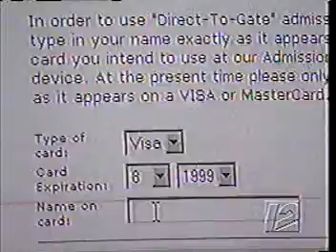Paperless Ticketing for Sports Events in 1999!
Paperless Ticketing was invented in 1998 by Tom OMalley.  Tom co-founded AdmissionControl.com on March 17, 1999, and by the summer of 1999, demonstrated his invention at Roger Dean Stadium in Jupiter, Florida, during several minor league baseball games of the Jupiter Hammerheads.

A test group of young fans used commemorative team cards with magnetic stripes at automated turnstiles, whereupon they were granted admission and received receipts at the turnstile.  The post-admission receipts contained the fans names, general admission seat assignments and the fans attendance record.  Fan attendance records were utilized in conjunction with a team-sponsored rewards program that offered free merchandise to loyal fans.

The first-ever electronic transfers of paperless tickets were demonstrated successfully at three Jupiter Hammerheads games in the summer of 1999. Utilizing registered ticket and guest accounts created on AdmissionControl.coms web site and members email addresses, multiple transfers of one to two tickets were made to guests, who then gained access at the automated turnstiles utilizing their magnetic stripe credit cards.  Upon admission, guests received receipts containing their names and general admission seat assignments.

Today, ticketing companies just now are heralding their innovative paperless ticketing systems, an invention Tom created a decade earlier!